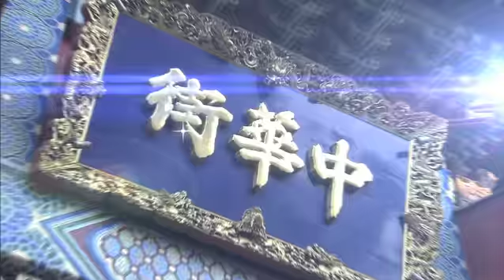弘前中三 横浜・中華街展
横浜・中華街展は４月２３日(火)まで開催！